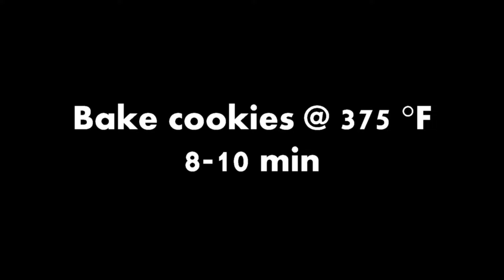How to Make Pumpkin Spice Halloween Cookies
Blog Find the recipe here